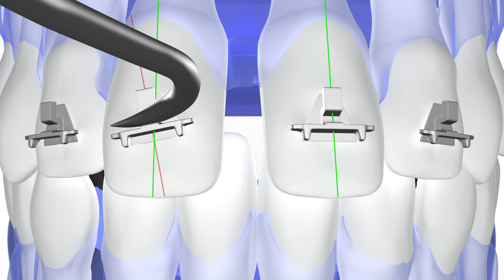1 Bracket placement